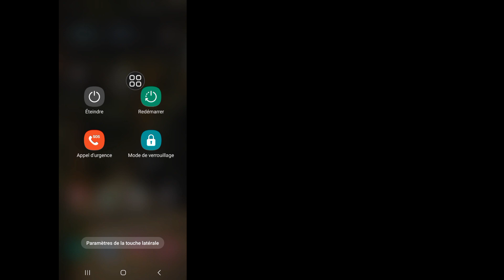Comment démarrer ou redémarrer son téléphone si le bouton power on ne fonctionne plus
Je vais vous montrer comment redémarrer le téléphone sans bouton d'alimentation (2024). Continuez à regarder cette vidéo et apprenez comment redémarrer le téléphone sans bouton d'alimentation (2024).
 Comment redémarrer le téléphone sans bouton d'alimentation (2024)
Si vous avez des demandes de tutoriels, faites-le moi savoir dans les commentaires !  Je le ferai pour vous dans la journée.